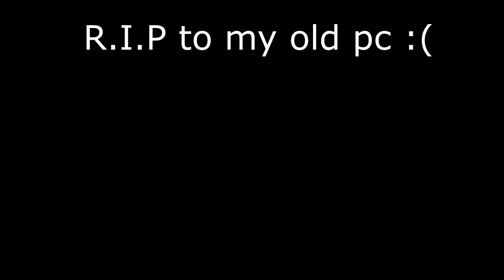HIGHLY OFFENSIVE NBA 2K19 MOMENTS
When 2K19 isn't being burdened with 1,000,000 server errors, it's actually a really fun game :)